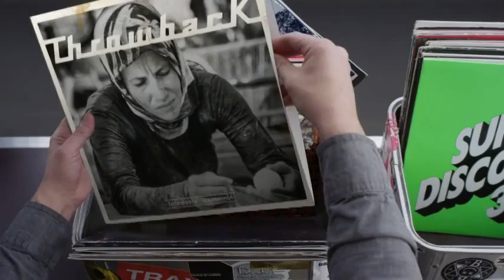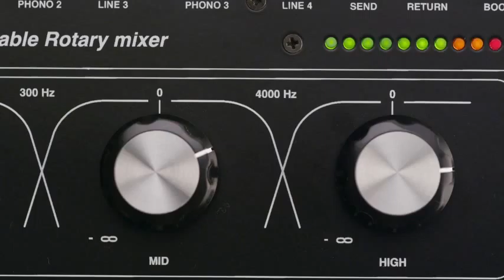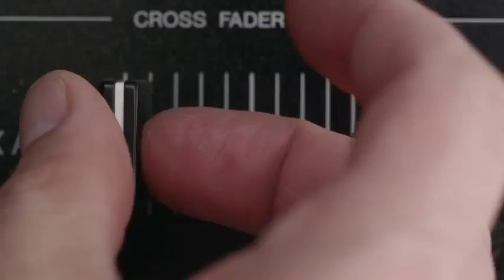Hashtag My Ass - Alainmitri Record Box